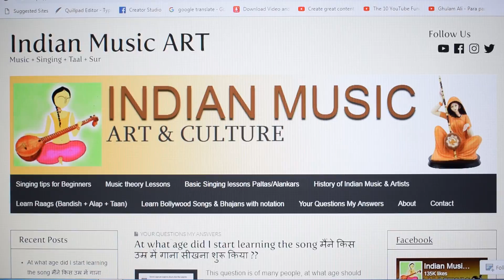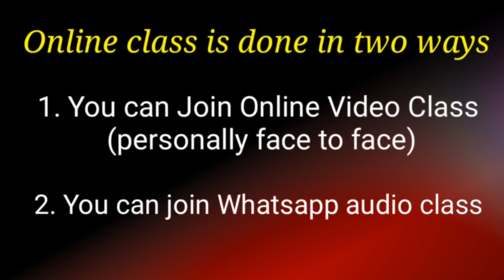How to Write & Compose New Song नया धुन कैसे बनाए, फिल्मी गीत कैसे लिखे | Indian Music ART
How to write & Compose New Bollywood Song नया गाना कैसे बनाए, फिल्मी गीत कैसे लिखे

Basic Singing Lessons Paltas/Alankars for Beginners & Advanced Level